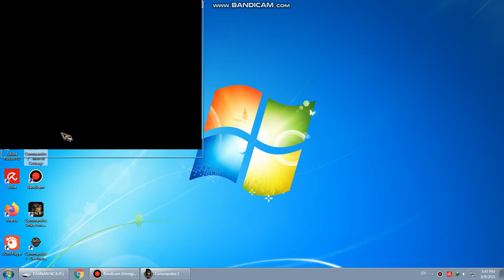commandos men of courage target Burma part 2 clear the area